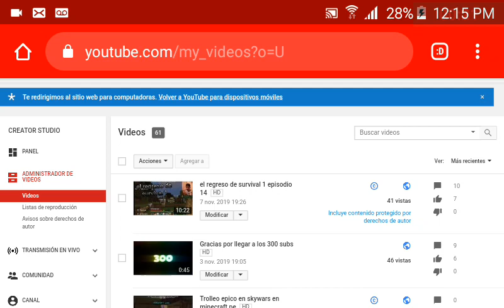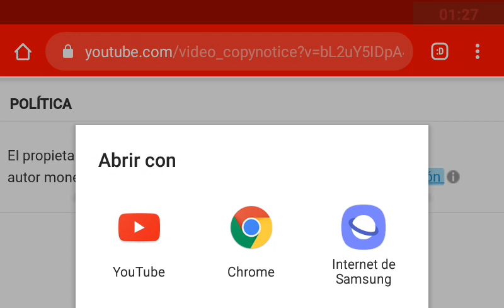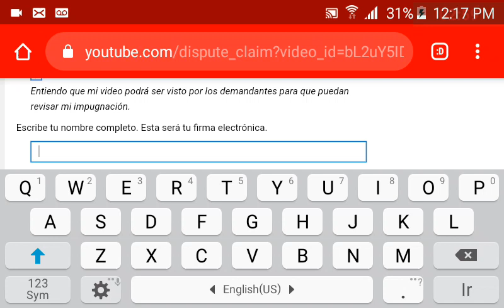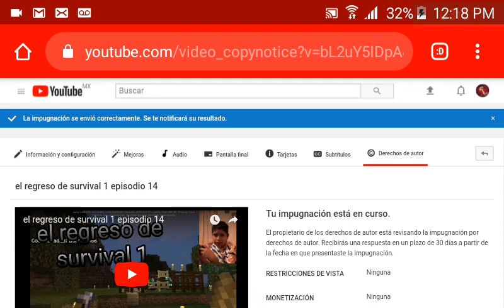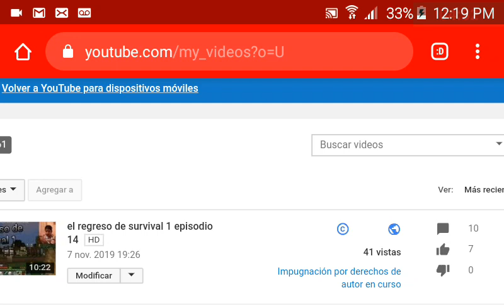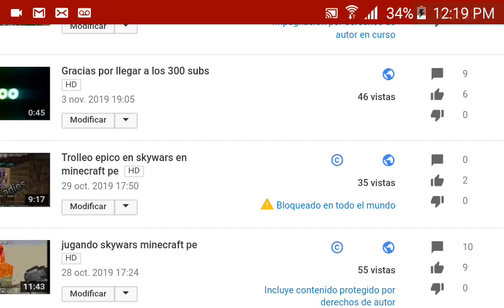Tutorial como quitar los derechos de autor